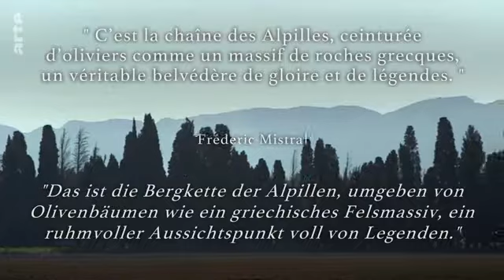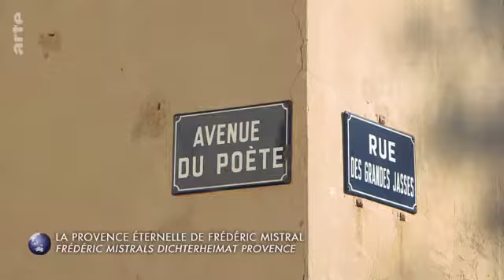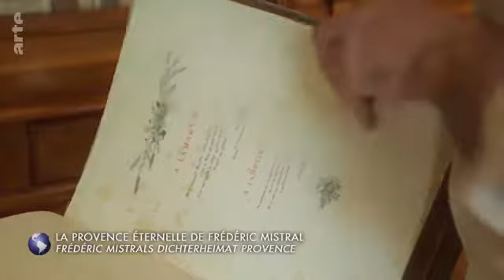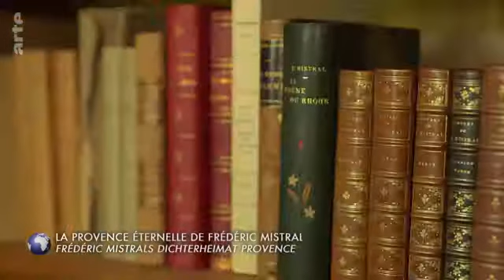La Provence éternelle de Frédéric Mistral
La Provence doit vivre avec son temps et bâtir des projets d'avenir mais il est bon de savoir d'où l'on vient, de replonger dans les racines de notre identité contemporaine.
Lis aubre que van founs soun li que mounton aut. Les arbres aux racines profondes sont ceux qui montent haut.